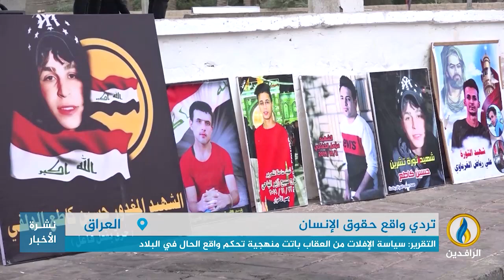تقرير | تقرير لمنظمة العفو الدولية يرسم صورة قاتمة عن واقع حقوق الإنسان في